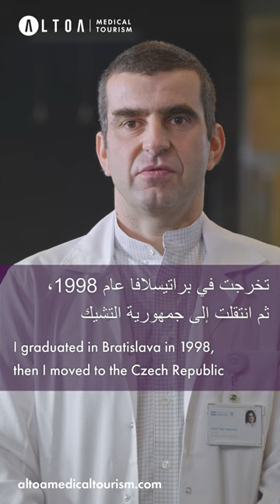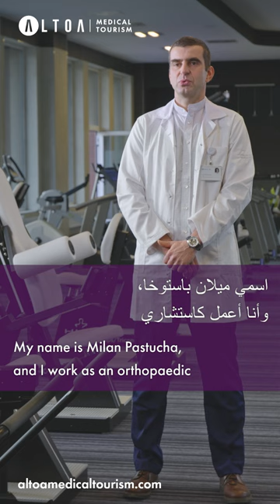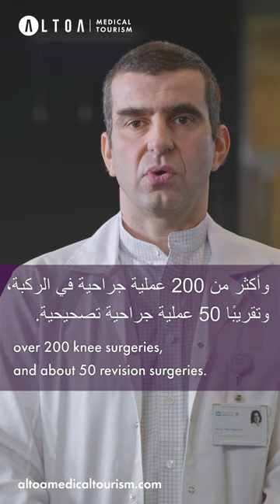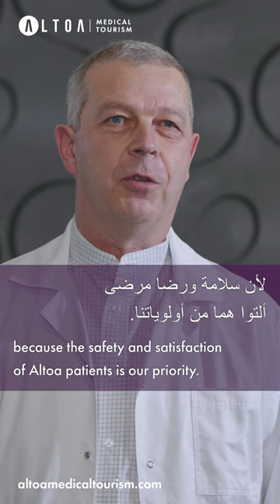Altoa - smyčka lékařských medailonků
Vytvořit veletržní smyčku 4 lékařských medailonků ve formátu na výšku a na šířku, na 2 kamery, s 2 cizími jazyky v podtitulcích (z toho 1 je arabština) a to vše v rekordním čase? Není problém.